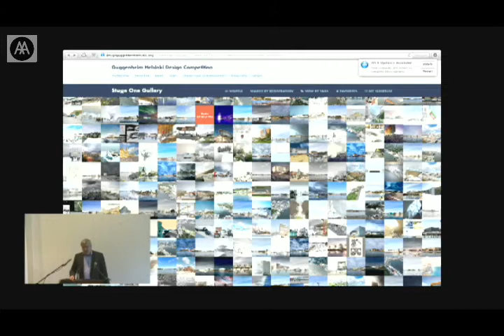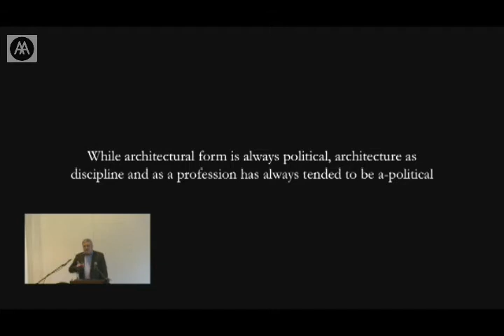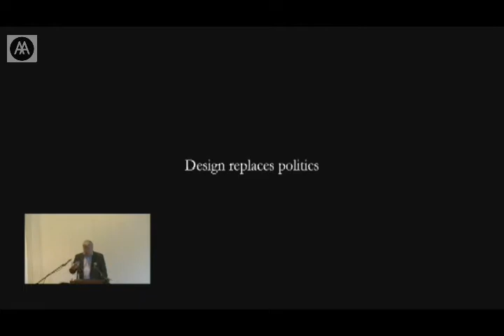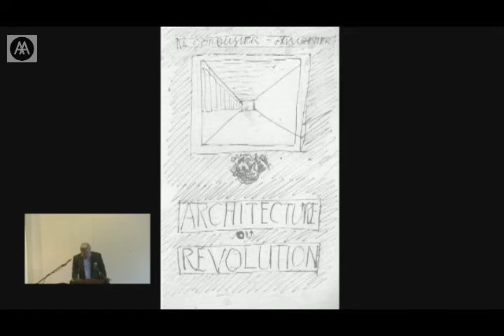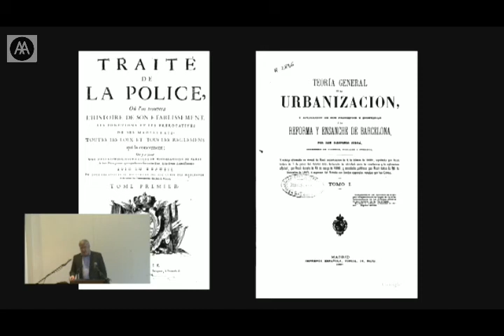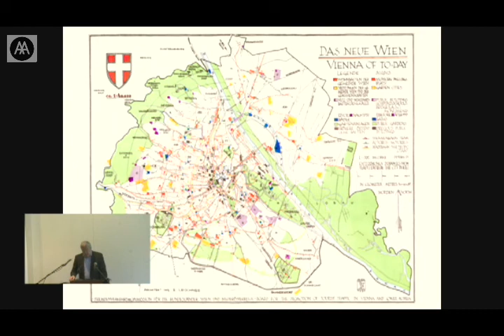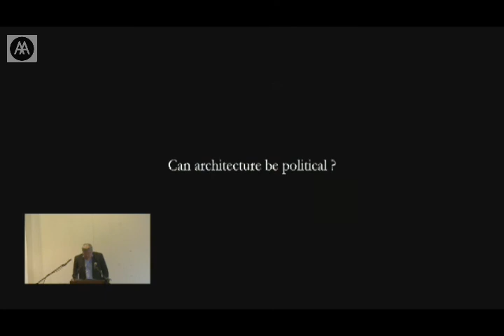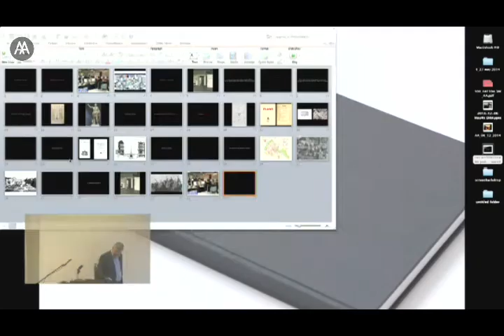AE2 Pier Vittorio Aureli - Can Architecture be Political?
The Architecture Exchange
Series #2: How is Architecture Political?
Mouffe on Architecture | Architecture on Mouffe
Talk #3: Pier Vittorio Aureli - Can Architecture be Political?

How architecture can be political? I will answer this question in two opposing ways. I believe that architecture cannot be political since historically the profession of the architect has been not only a practice dependent on consensus, but also an instrument of neutralization and depoliticization of the city. I also believe that architecture is always political even within the most modest job or tiny detail. By discussing case studies I will show how architecture has been both the embodiment of management and the possibility of disruption.